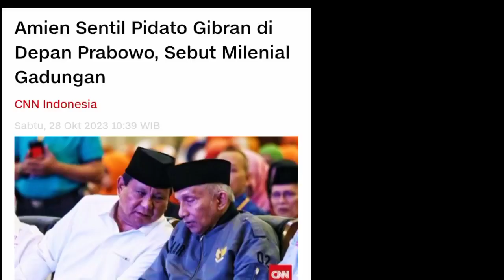AMIN RAIS SEBUT GIBRAN MILENIAL GADUNGAN